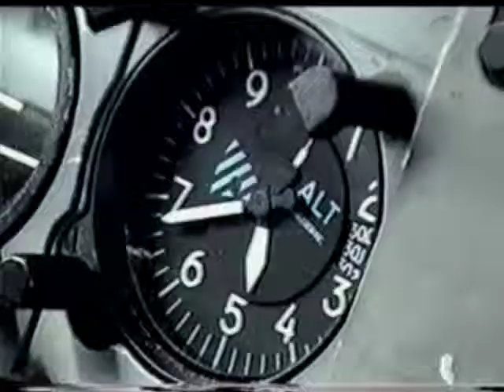AFF Level 7 Jump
This was my show me jump to show I kow what I am doing.